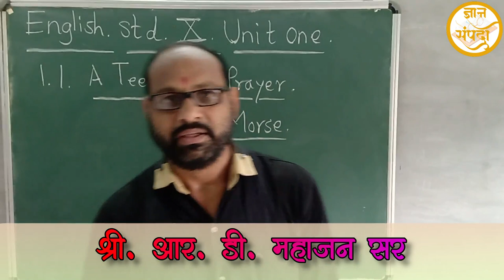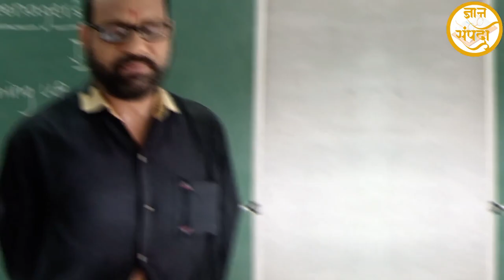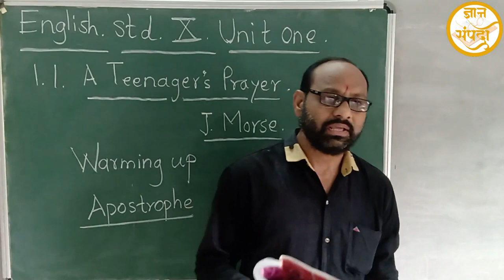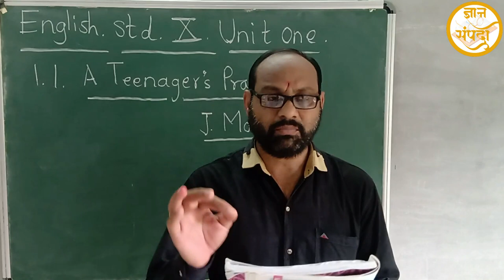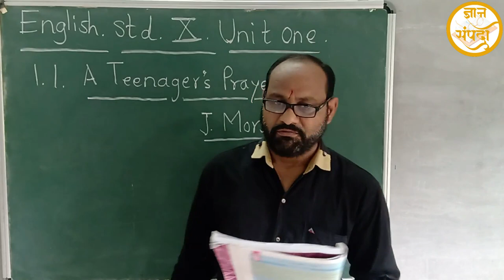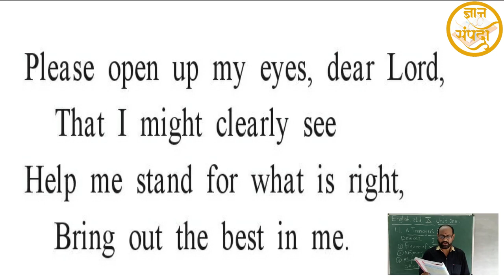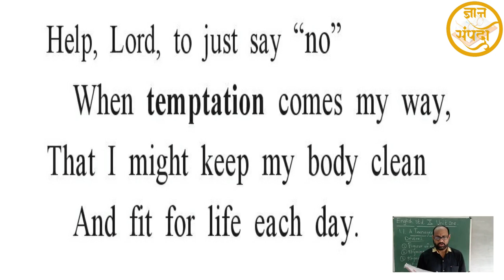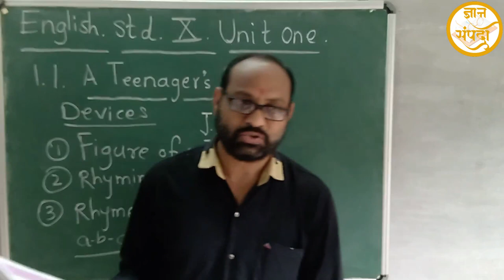A Teenager's Prayer -10th Standard - R.D.Mahajan Sir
1.1 A Teenager's Prayer

Each day brings new beginnings
Decisions I must make
I am the only one to choose
The road that I will take

I can choose to take the road of life
That leads to great success
Or travel down the darkened road
That leads to great distress

Please open up my eyes, dear Lord
That I might clearly see
Help me stand for what is right
Bring out the best in me

Help, Lord, to just say "no"
When temptation comes my way
That I might keep my body clean
And fit for life each day

When my teenage years are over
I know that I will see
That life is lived its very best
With you walking next to me.